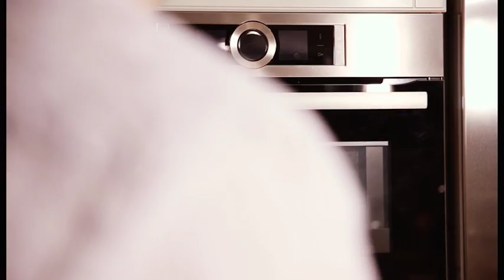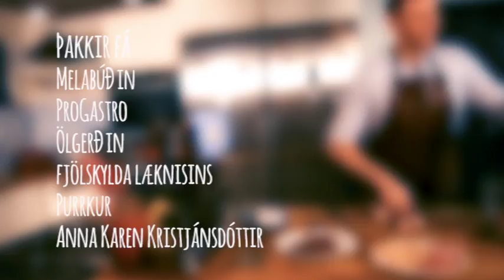Læknirinn í eldhúsinu, Ingvarsson Buff 2. hluti (Wallenbergare)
Seinni partur af Ingvarsson buffinu (wallenbergare). Kartöflumús með sinnepi.  Þetta er veisla...